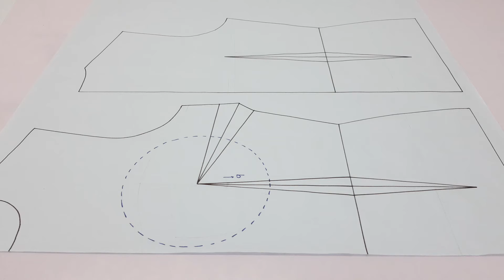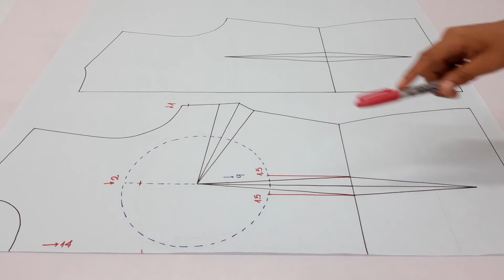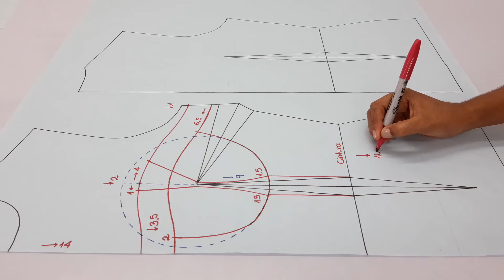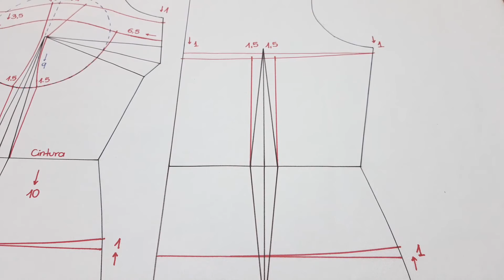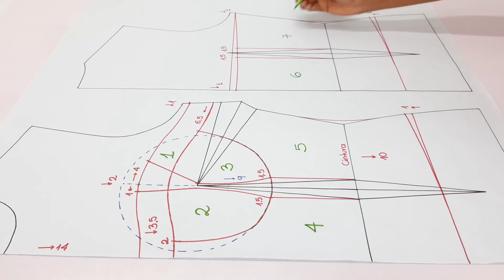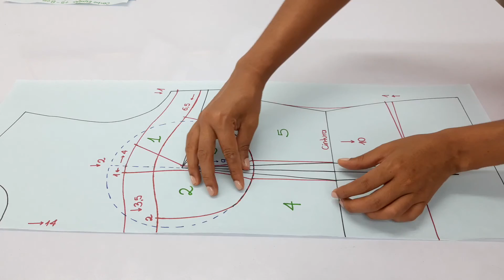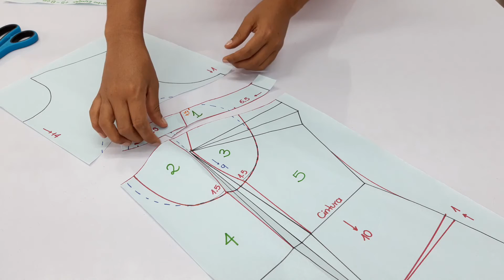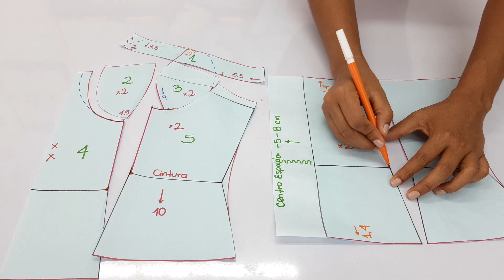BUSTIER O CORSÉ | PRIMERA PARTE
𝐓𝐨𝐝𝐚𝐬 𝐭𝐮𝐬 𝐜𝐨𝐬𝐚𝐬 𝐬𝐞𝐚𝐧 𝐡𝐞𝐜𝐡𝐚𝐬 𝐜𝐨𝐧 𝐚𝐦𝐨𝐫. 𝟏 𝐂𝐨𝐫𝐢𝐧𝐭𝐢𝐨𝐬 𝟏𝟔:𝟏𝟒🩷

🩷Materiales
Papel molde
Reglas de diseño
Lápiz y borrador
Compás
Cinta pegante
Tijeras de papel